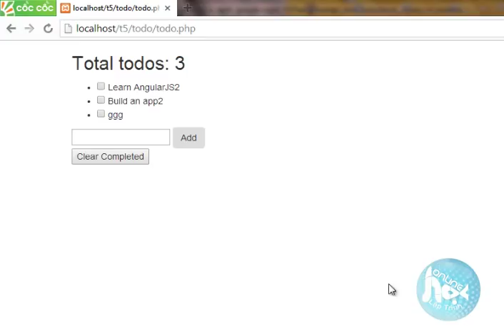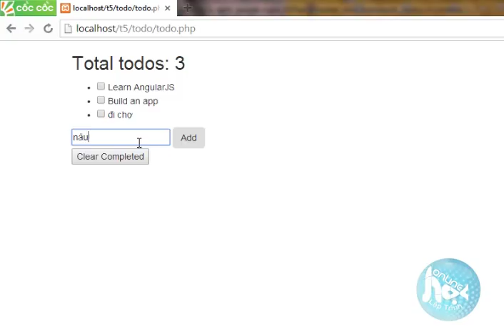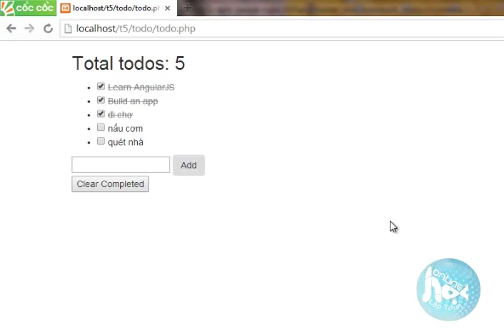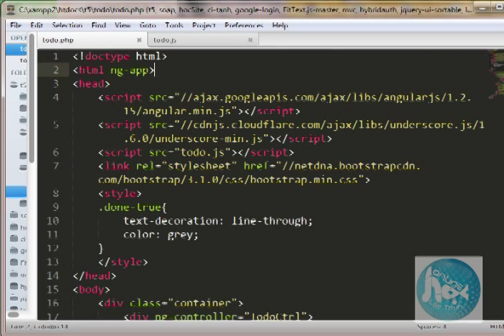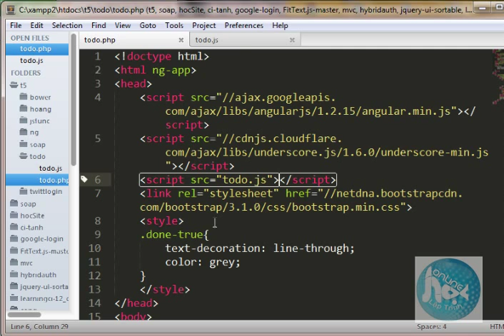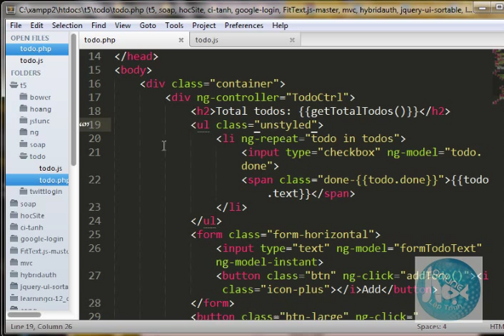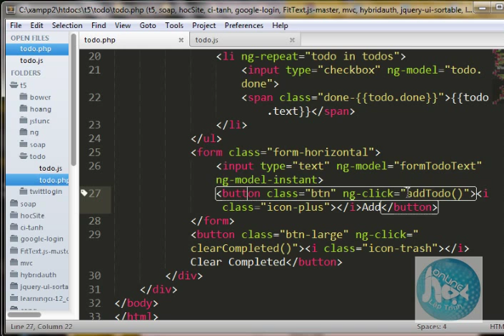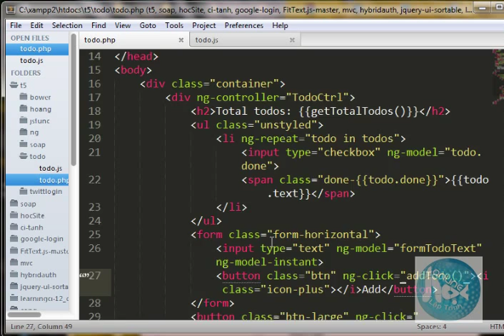Làm ứng dụng Todo với AngularJs